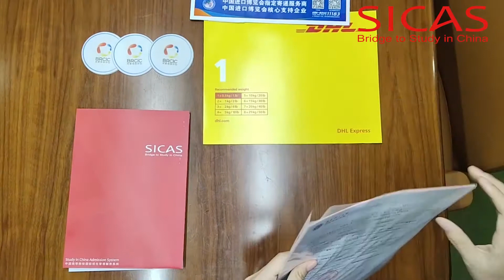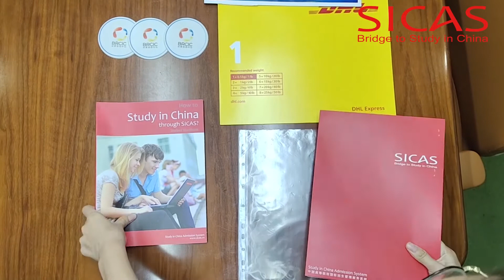You admission letter is on the way.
One step closer to your dream!

Your admission letter is on the way！